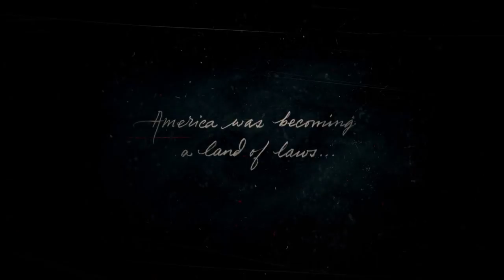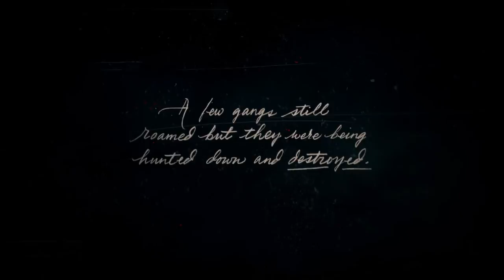Red Dead Redemption 2 - FIRST 30 MINUTES - WORTH A BUY?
Hey, how's it going everybody? I'm Phlinger Phoo and today we jump in to Red Dead Redemption.

Play on a G-Portal Server for PC and PS4 - Click Here to order one in the US